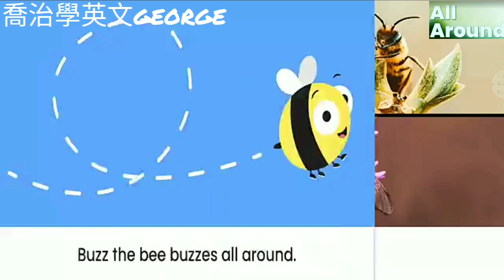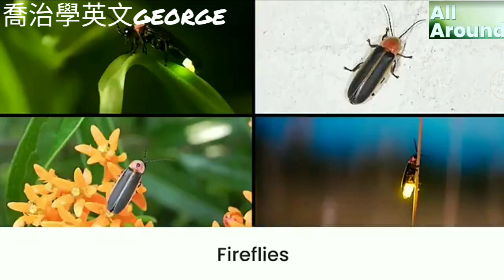【喬治學英文】All Around 🐞🐜身邊的事物